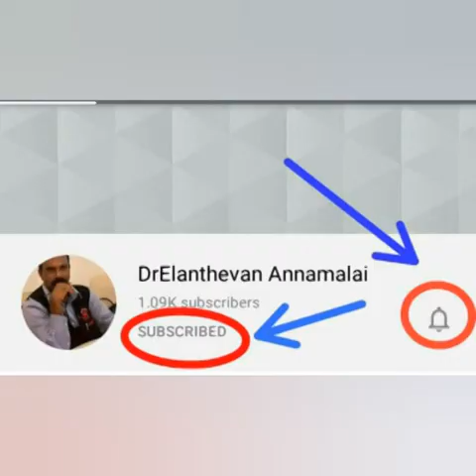SIRI 103: MENGENALI ALTANTUYA SHAARIBUU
KISAH PEMBUNUHAN ALTANTUYA